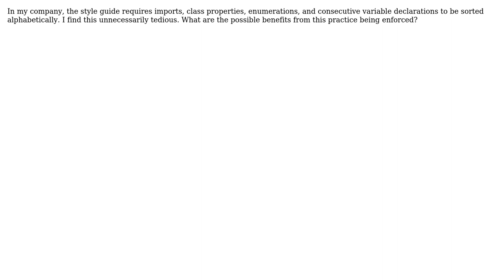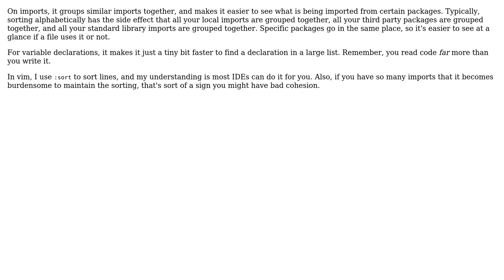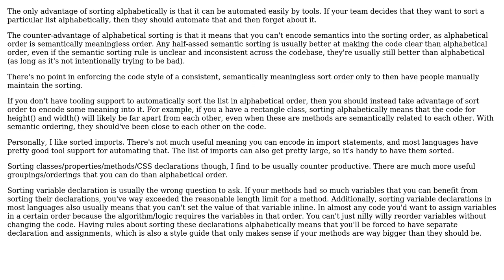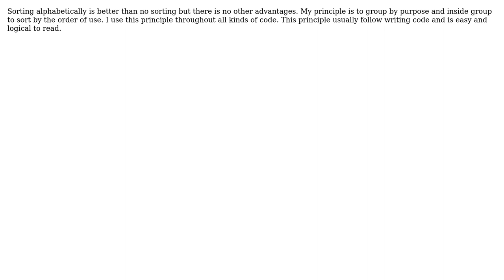Software Engineering: What are the benefits of sorting imports and properties alphabetically?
With thanks & praise to God, and with thanks to the many people who have made this project possible! | Content (except music & images) licensed under CC BY-SA | Music | Images & others | With thanks to user Vincent user Lie Ryan user Karl Bielefeldt user Jorg W Mittag user jia103 user Daniel Vidic user Claude and the Stack Exchange Network Trademarks are property of their respective owners. You are responsible for your own actions.